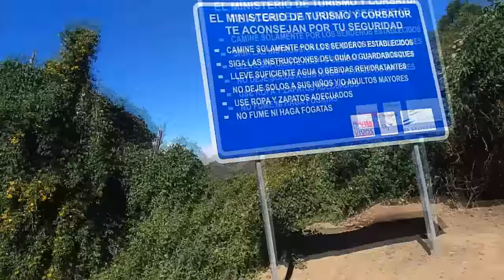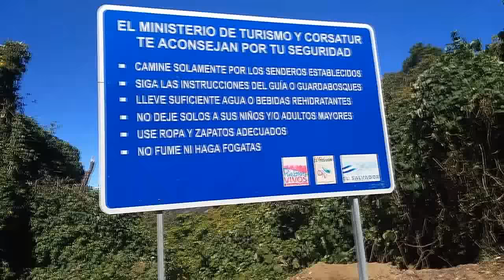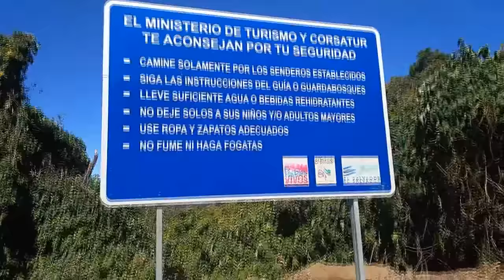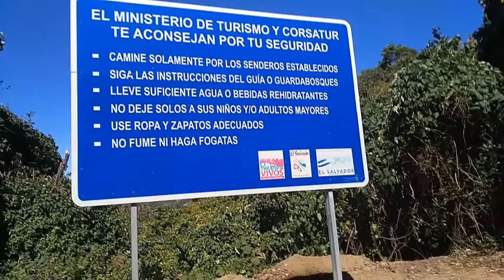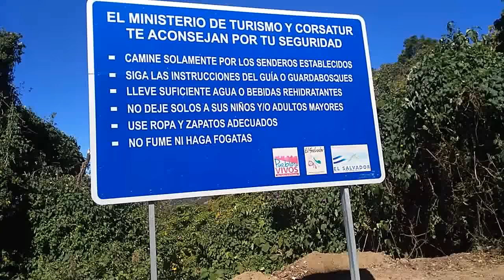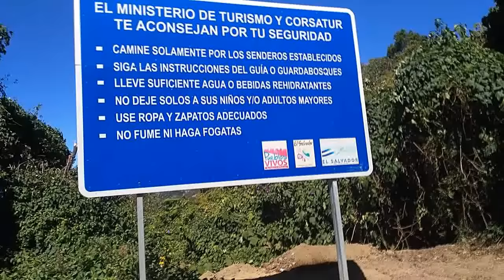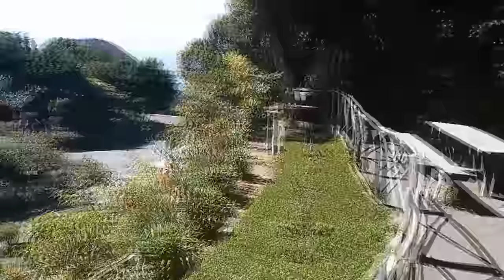Nos Fuimos al Cerro Verde. Vista Increible